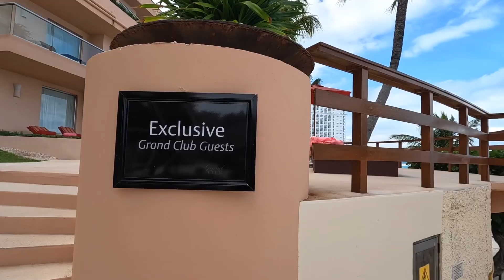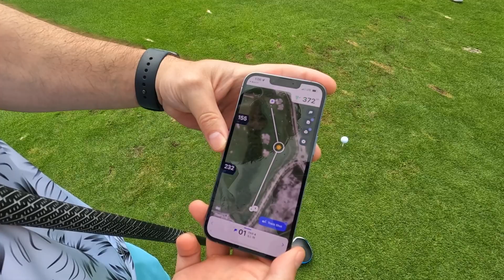Romantic Mexico Getaway for my Girlfriends Birthday!!!